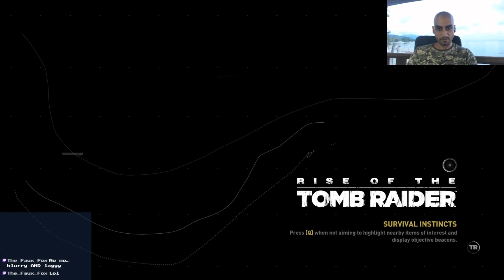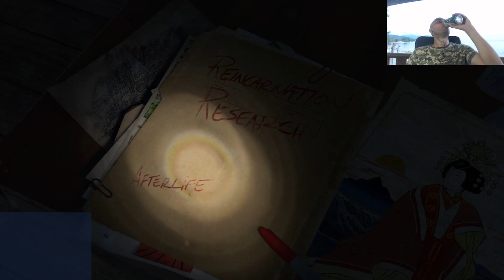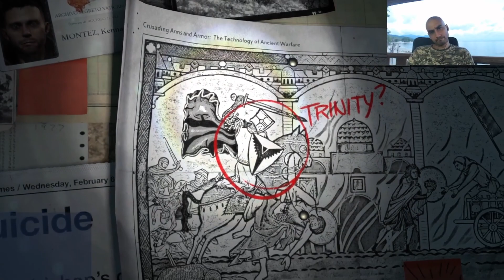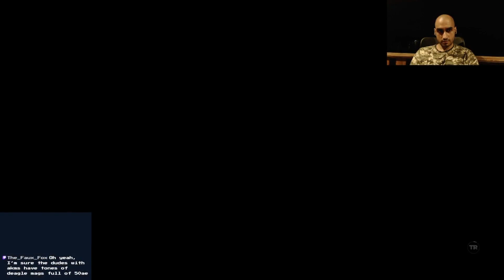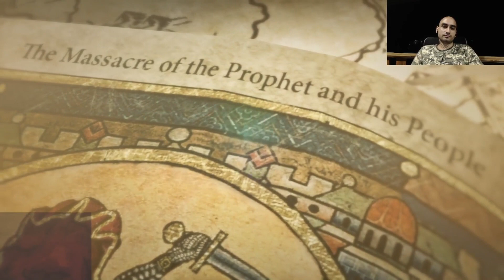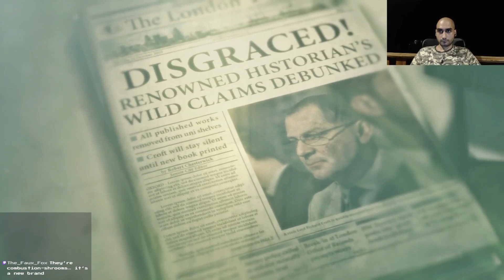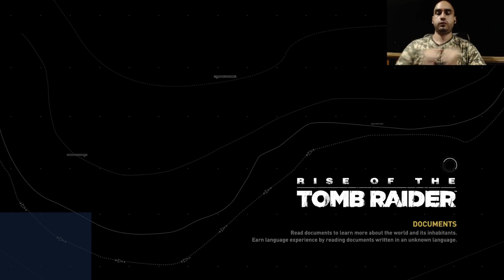Rise of the Tomb Raider - Blind Let's Play - part 1